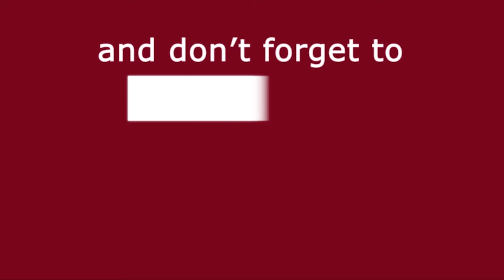European Country San Marino में होते है हर six months में Election | Media Darbar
आमतौर पर देखा गया है कि दुनिया भर में जिन देशों में लोकतंत्र बहाल है, उन देशों में प्रधानमंत्री और राष्ट्रपति के लिए चुनाव 4 साल , 5 साल या 6 सालों में एक बार होता है। लेकिन एक देश ऐसा भी है जहाँ राष्ट्राध्यक्ष का चुनाव हर 6 महीने में ही होता है। नमस्कार मैं रुचि पाण्डें  , और आप देख रहें है दुनिया दरबार

:- Sports News
:- Movies Review:- Latest Bollywood
:- Ground Reports
:- Top Trending Videos & Topics
:- Entertainment News
:- News Analysis of The Day
:- Sahitya & Dharm
:- Sair Sapata